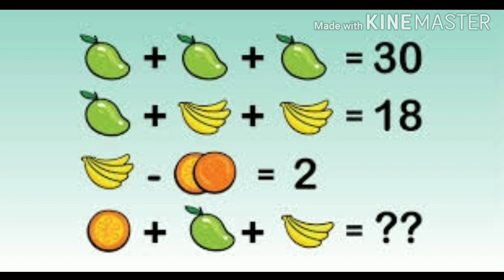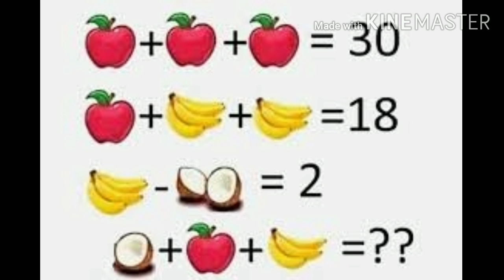மூளைக்கு வேலை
பதில் தெரிந்தால் comments sollunga